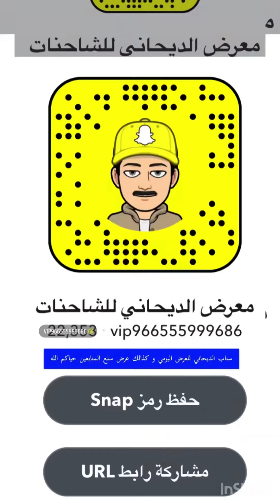للبيع تشليح جيب GXR الموديل 2011،،،😎